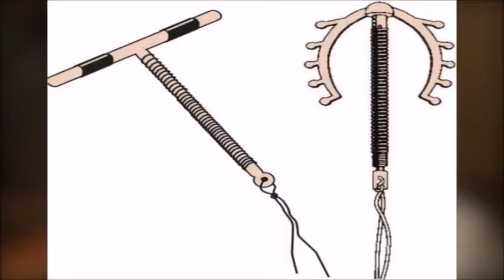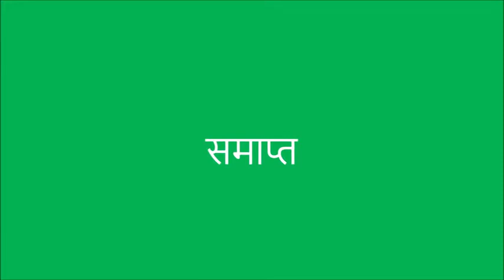हमसफ़र_Family Planning - Humsafar